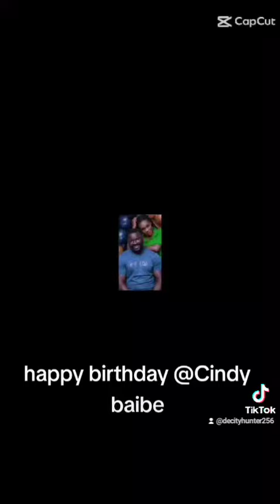Happiest birthday kingherself aka Nabayimbi Cindy baibe Kabaka wa live world wide